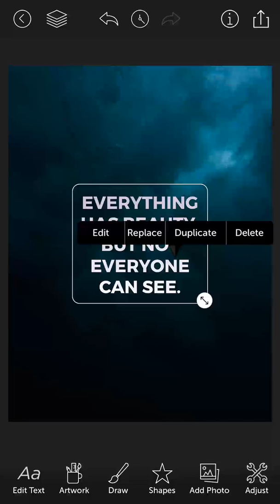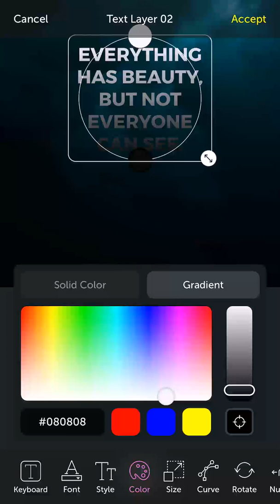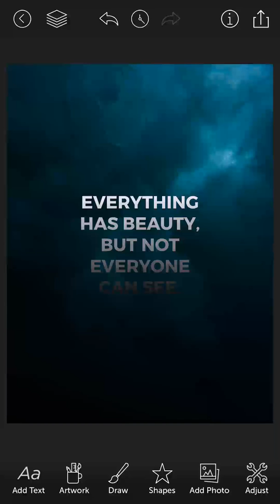DesignLab Tutorial - Using the Gradient Tool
Use the gradient tool in DesignLab to create unique & interesting images!